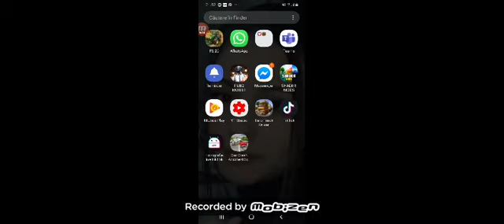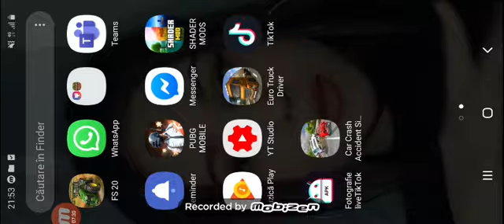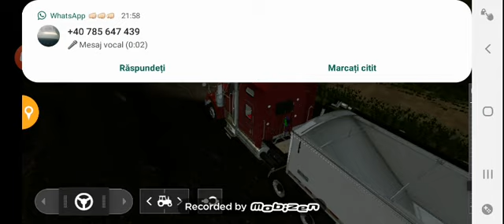Scuzațimă a intervenit ceva și nu pre a ieșit bine